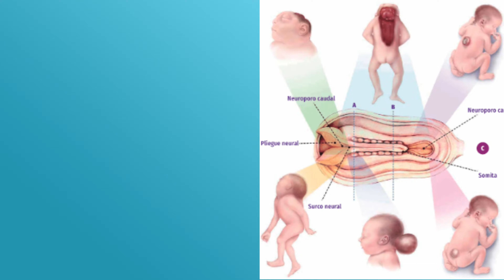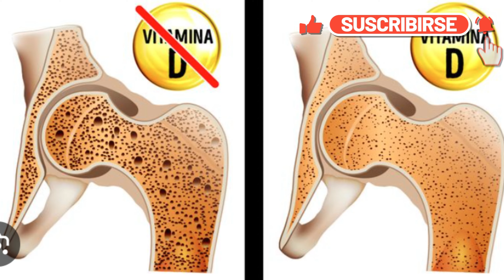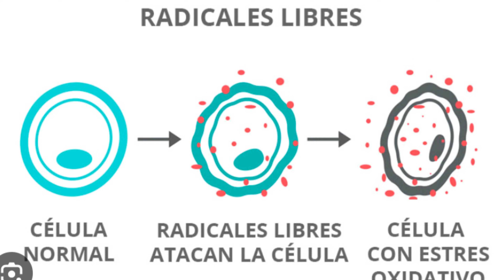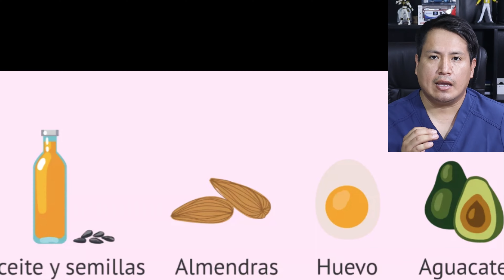IMPORTANCIA DE LAS VITAMINAS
Hola a  todos los seguidores del canal, este será el primer video acerca del tema de la importancia de las vitaminas. Les hablo de algunas, pero trataré al final hablarle de todas, terminando esta serie.
                                                                       👨⚕️ DR. APARI
                                      "DIFUNDIR EDUACION EN SALUD A TODO EL MUNDO"